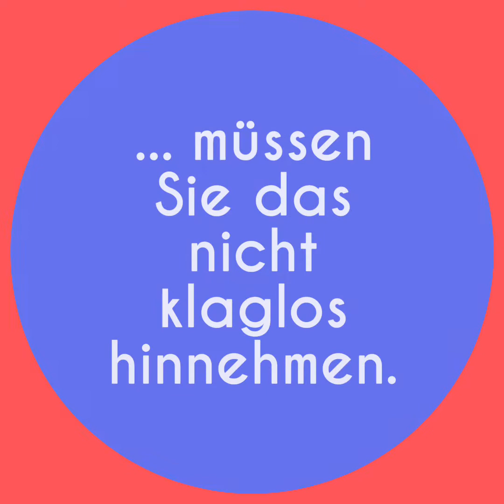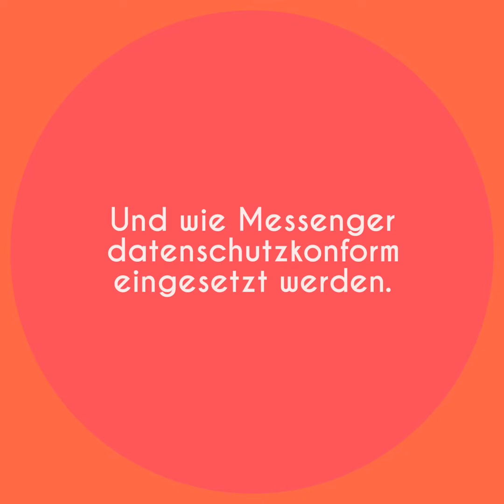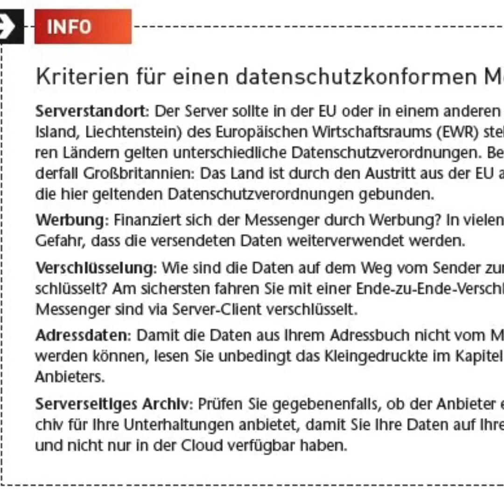Alfons W. Gentner Verlag GmbH & Co. KG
Teaser-Clip zur SBZ-Nr. 10: Was können Handwerksbetriebe gegen falsche Onlinebewertungen unternehmen? Wie lässt sich das Internet zur Mitarbeitergewinnung nutzen? Wann sind Messenger im Betrieb sinnvoll? Was bieten die unterschiedlichen Softwarelösungen zur Planung von Lüftungskonzepten? Welche Änderungen stehen in der neuen Technischen Regel Flüssiggas TRF? Die SBZ-Nr. 10 greift das alles auf, sie erscheint am 30.Juli 2021.